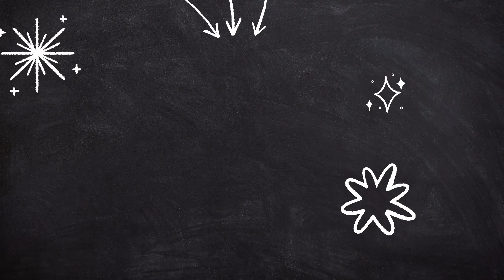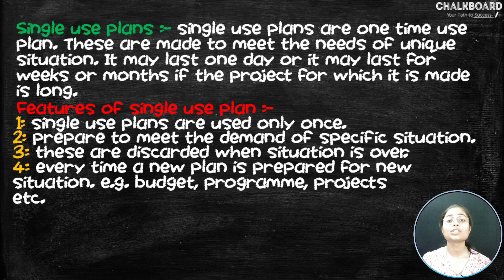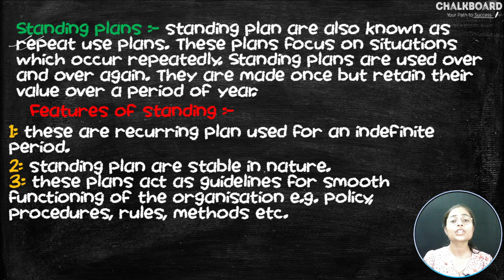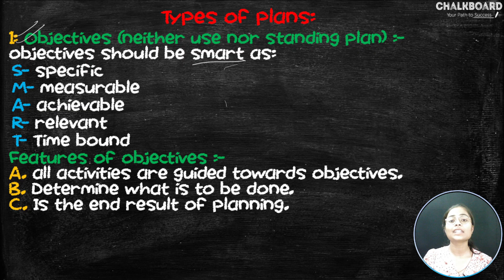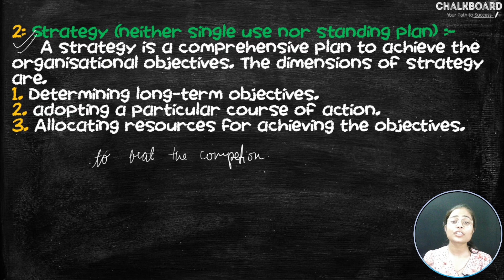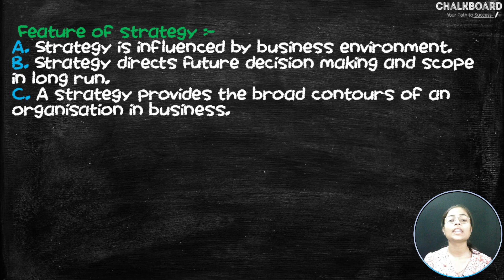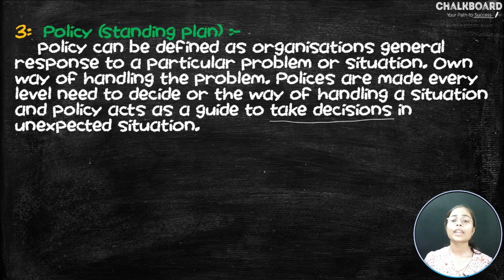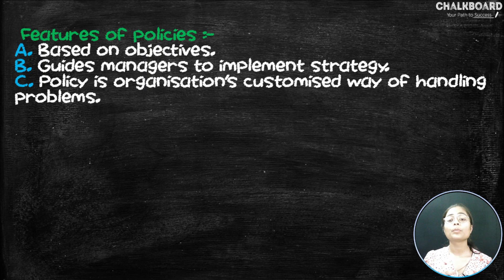Plan | Business Studies | 2024 | Class 12 | Chapter 4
Class 12 planning business studies
Class 12 type of plan
Type of plan
bst
business studies class 12 chapter 4 planning process
business studies planning chapter
cbse class 12
cbse class 12 bst
class 12 business studies planning
ncert
planning class 12 business studies
planning part 1
topper time table class 12 commerce